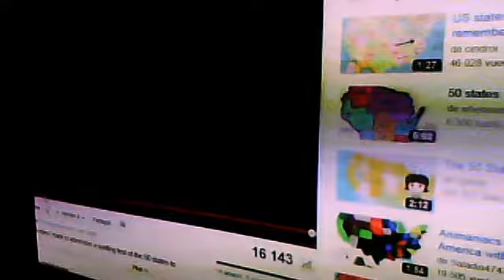english french PAYS D USA 50 avedisphoto1's webcam video October 27, 2011 04:27 PM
avedisphoto1's webcam video October 27, 2011 04:27 PM REPETITION EXERCICE